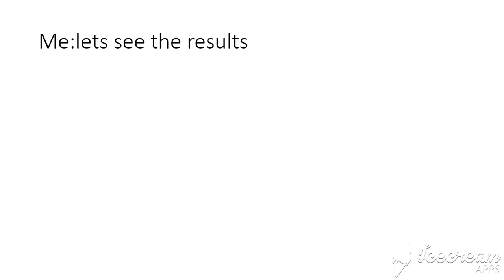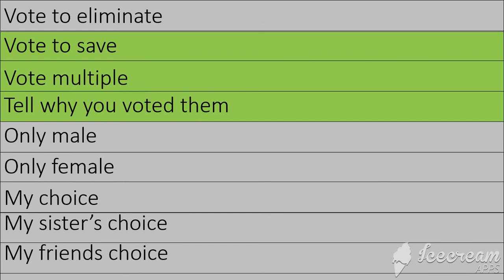RCV 27 The big raided show